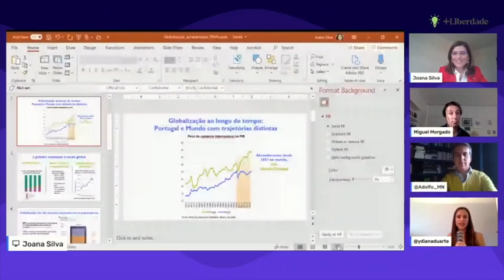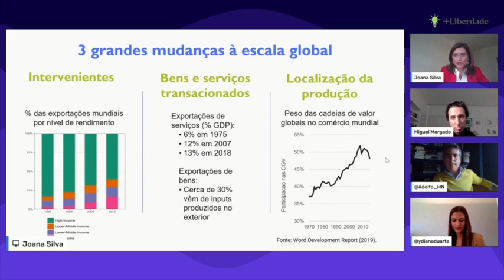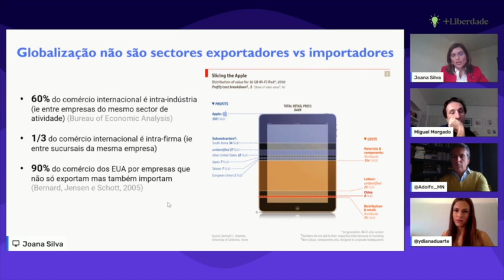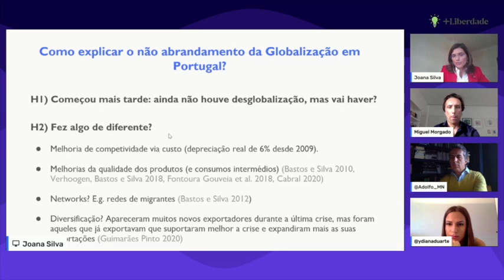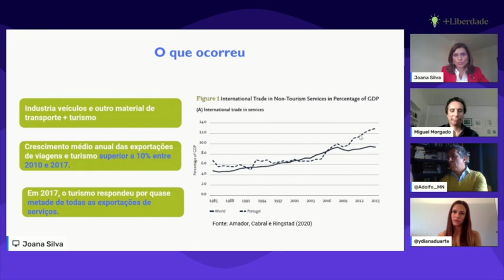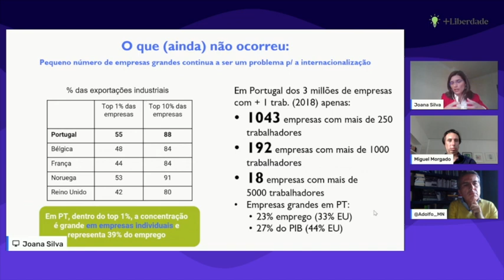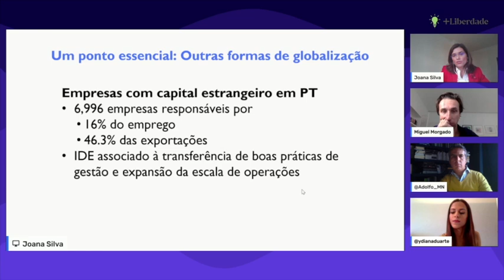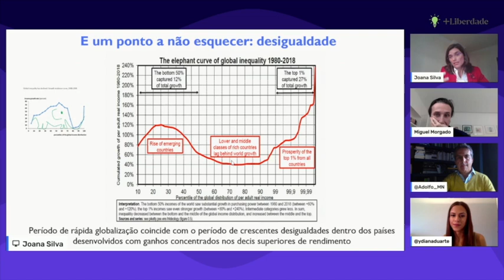Evento de lançamento: Painel de discussão sobre Economia de Mercado e Globalização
Painel de discussão sobre Economia de Mercado e Globalização com a presença de Joana Silva, Adolfo Mesquita Nunes e Miguel Morgado.